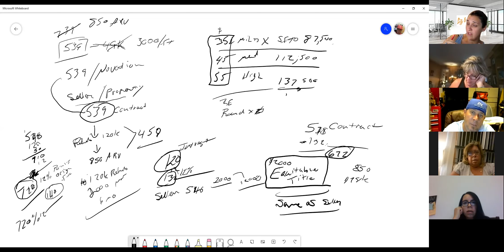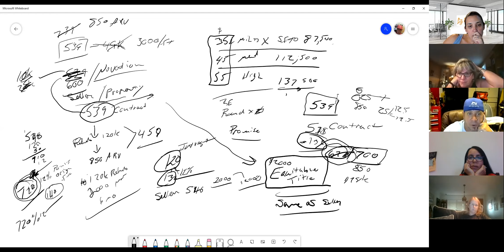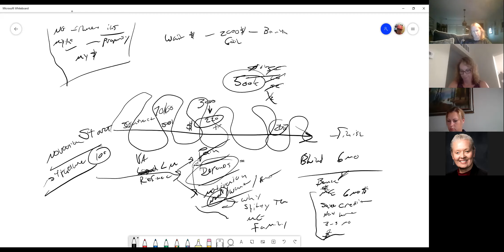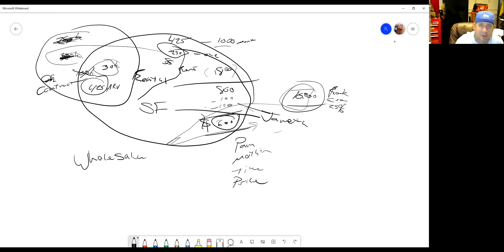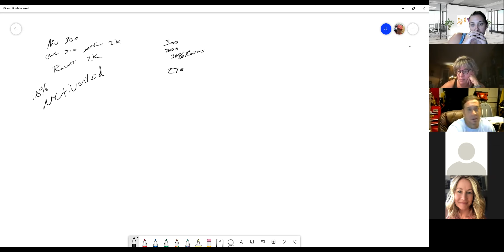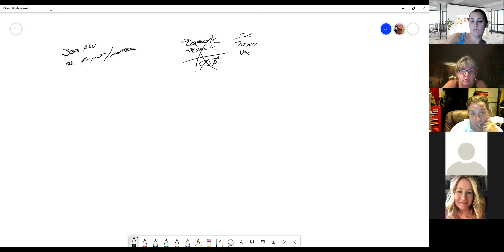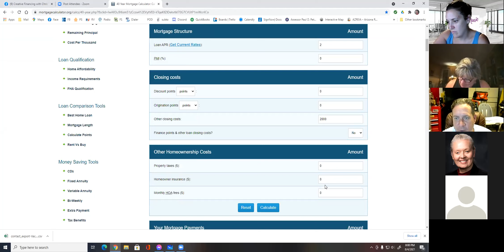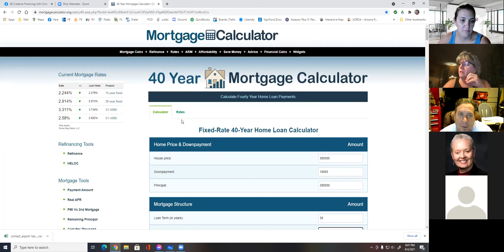The Weekly Huddle PHX Creative Financing with Chris Podkowa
If you want to understand the basics of creative deal structuring watch this video.  This is great information that you should have in your toolkit as a real estate investor so you have different options to help your sellers!

If you want to see how you can save thousands when selling your house check out

Liz & Marie are the area’s leading real estate solutions company. We successfully work with homeowners, buyers, sellers, real estate agents, and real estate investors, buying and selling all types of residential real estate. We are confident that we can find the right property or solution for you, whether you have a house to sell, are looking to buy your next investment property, or are looking for your family’s “forever home.” We can share our knowledge so that you can make the best decisions for your situation and we are dedicated to making everyone's experience a smooth and successful process.

Liz & Marie specialize in buying and selling your home at the price, and on the timeline, that works for all of us. Our extensive knowledge of real estate investing and a large network of real estate investors nationwide allows us to offer more buying choices and a wide variety of selling options for all types of home buyers and sellers, including financially distressed homeowners. Our mission is to work hand in hand with all parties and to handle every situation with the utmost professionalism and care.

We are thrilled to be a part of this next chapter in your life.  Our commitment to excellence starts with treating you and your transaction with the utmost care and professionalism.  We know that buying and selling a home is one of the biggest decisions you’ll ever make and we are humbled that so many homeowners choose us to join them on their journey.  Let us lead the way and earn your business today.

We may be Crazy Liz and Wacky Marie but together we can do anything. Our combined experience in real estate has given us tons of lessons and has provided us the opportunity to help many homeowners! We are always striving to learn more and help others!
Let us know how we can help you today!